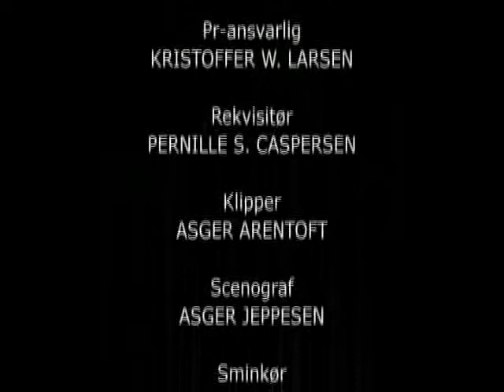Det var en lørdag aften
Film fra 10.klasse Nyborg Friskole
Optaget i 2006.